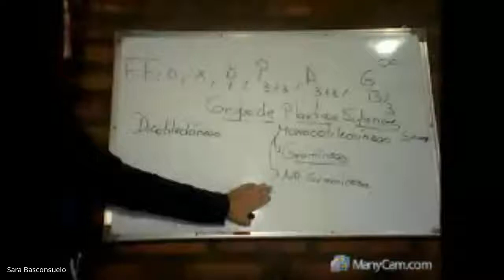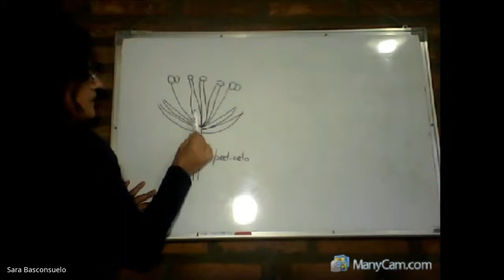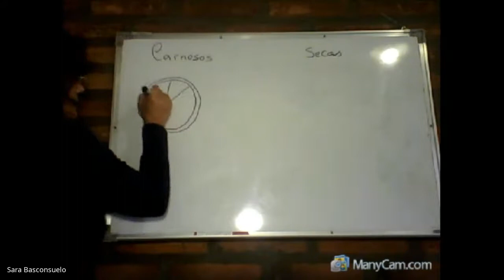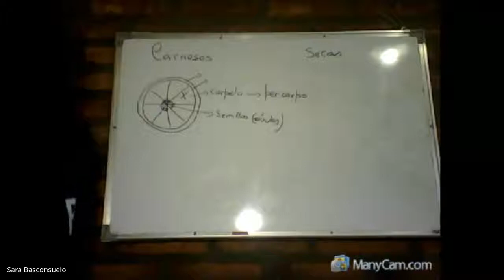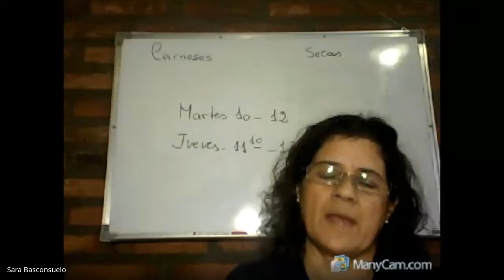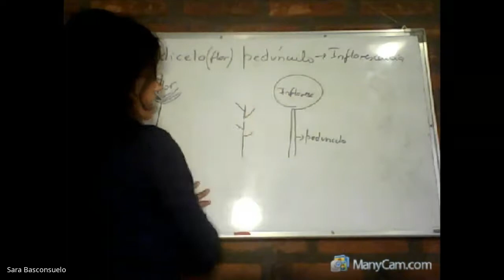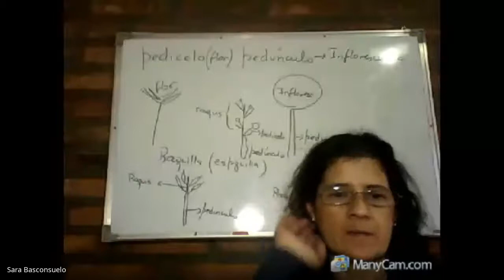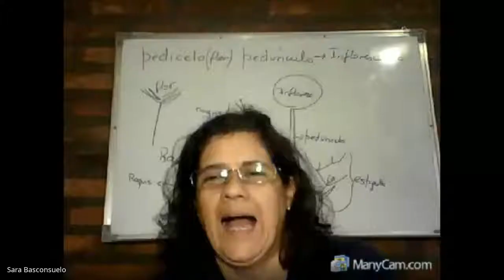Consulta 30 Abr 3